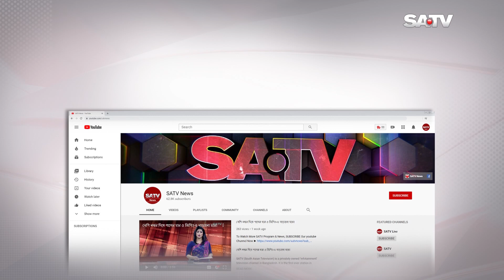বাড়তি বাসভাড়া আদায়ের বিরুদ্ধে যৌথ অভিযানে বিআরটিএ ও মালিক সমিতি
SA TV Location:
Bangladesh